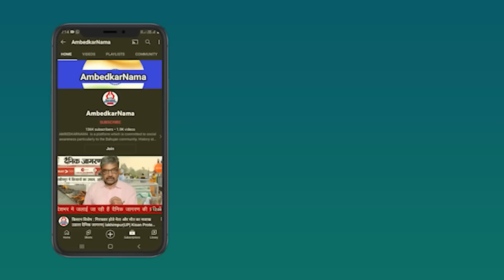election2024 : क्या किसी के इशारे पर बाबा रामदेव ने मुस्लाम और इसाई धर्म के खिलाफ बयान दिया?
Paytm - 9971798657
Google Pay -
Phone Pay -

Name.  Shalini